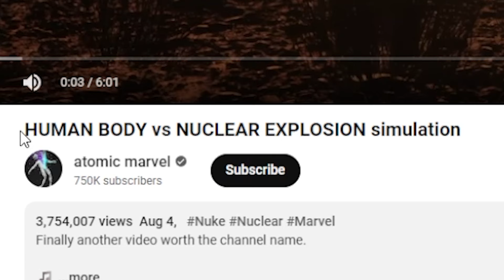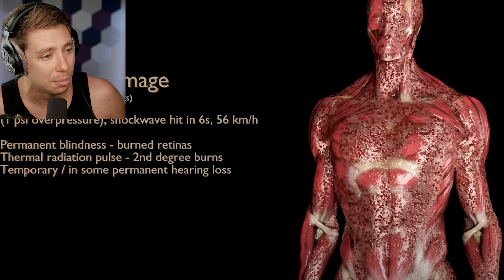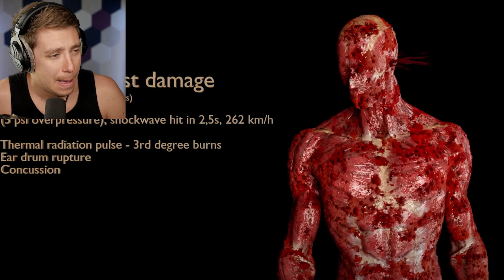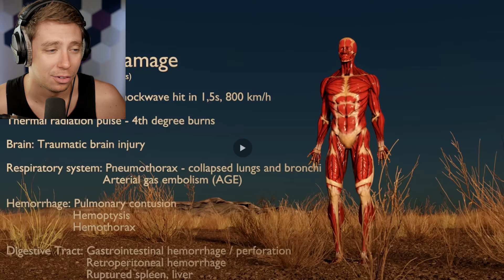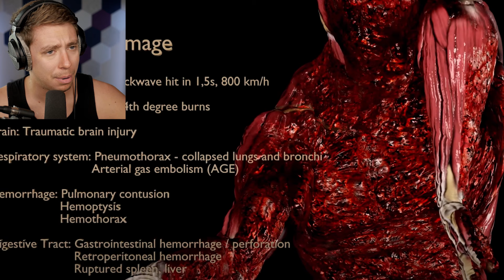Reacting to HUMAN BODY vs NUCLEAR EXPLOSION!!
Reacting To Reacting to HUMAN BODY vs NUCLEAR EXPLOSION!!